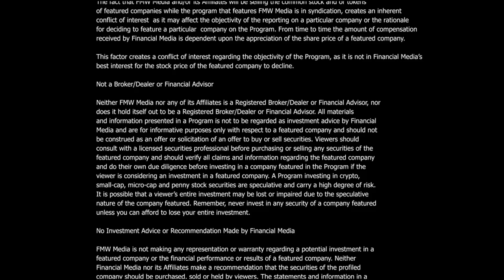Tonix Pharmaceuticals, Inc.’s (NASDAQ: TNXP) interview, Mr. Seth Lederman, CEO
New to The Street TV airs the NASDAQ in-studio interview with Tonix Pharmaceuticals, Inc.’s (NASDAQ: TNXP) CEO, Seth Lederman. Talking with “New to The Street” TV Anchor Jane King, Mr. Lederman discusses the Company’s COVID-19 vaccine, antiviral pharmaceutical, skin test, and “Long” COVID-19 novel treatments and products. The Company’s TNX-1800, a live virus vaccine in development, gives long-term protection from COVID, and Seth compares the TNX -1800 live vaccine versus mRNA vaccines. The TNX-3500, an oral antiviral pharmaceutical currently in development, shows in tissue cultures as highly potent compared to competitors’ antiviral products in the marketplace. He sees clinical solid test results from combining the TNX-3500 oral product with Remdesivir. Seth gives viewers information about upcoming studies in other focused products currently in development, including a detox product for cocaine. With about $183M in cash, Seth sees Tonix Pharmaceutical in great shape heading into 2022.